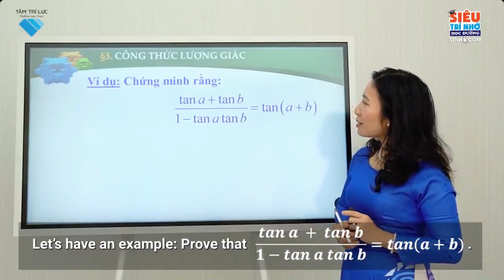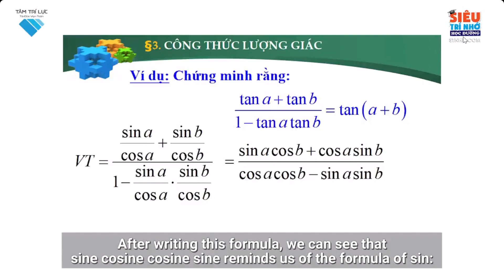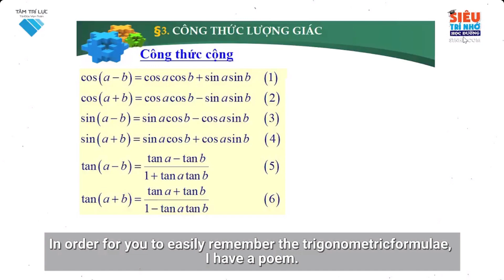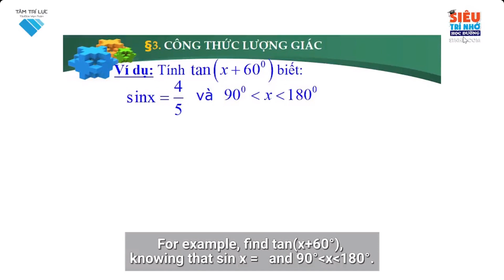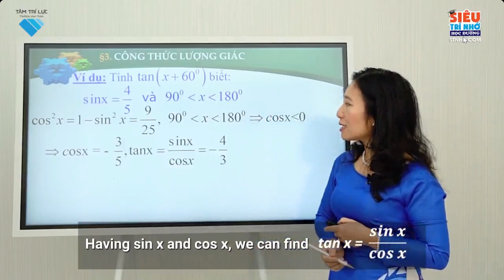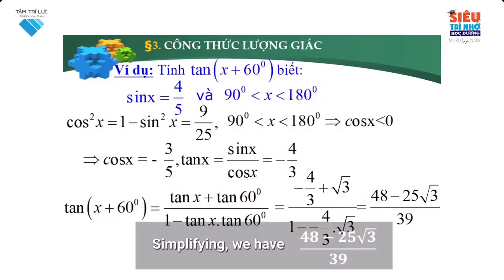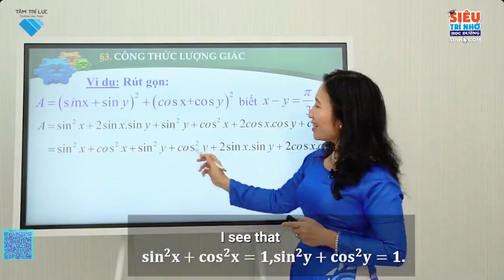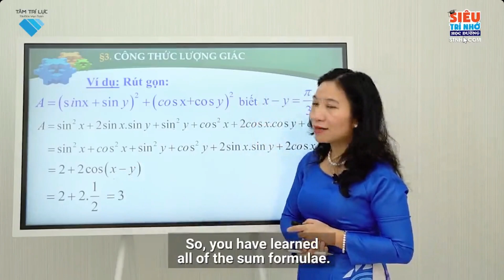L10 TĐS B3A Công thức lượng giác P2